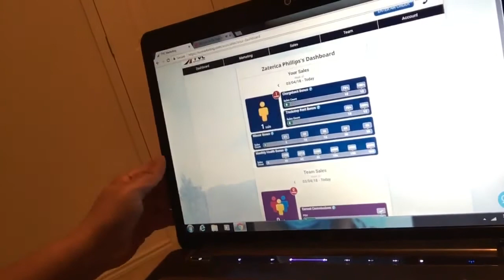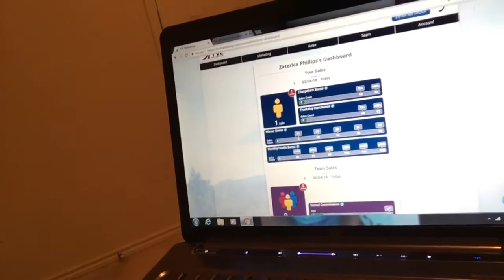Shocking News About My Motor Club of America MCA Business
Earn money from home with Motor Club of America MCA 👉h

Today I revealed some shocking news about my Motor Club of America MCA business. I would tell you what happened in this description, but I rather for you to watch the video. =)

Keywords & Phrases
shocking news about my motor club of america mca business motor club of america mca business shocking news
shocking news about my motor club of america business
shocking news about my mca business
shocking news about motor club of america
shocking news about mca
what is mca 2018?
first mca sale 2018
mca sale proof 2018
daily income method 2018
daily income method proof 2018
does mca really pay 2018
how to reset mca password 2018
how to promote mca 2018
mca presentation
mca testimonials 2018
mca motor club of america reviews
mca motor club of america benefits
motor club of america opportunity
how to sign up for motor club of america
join motor club of america
is mca motor club of america a scam